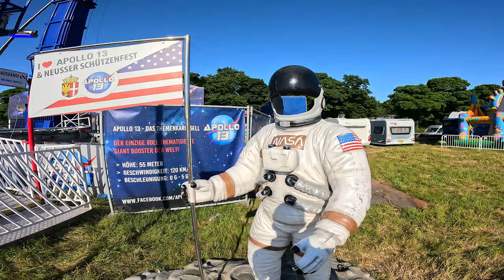Is THE HOPPINGS 2024 Too Expensive??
The Hoppings is Europe's largest funfair, which descends on Newcastle for 10 days a year for just over a week of fun and frolics! This was my first time attending, and riding fairground classics such as a booster, XXL and of course a Tagada for the very first occasion!
So join me as I explore this huge fairground from the perspective of a theme park enthusiast, including on-ride POVS and let me know what your favourite ride is at The Hoppings this year!